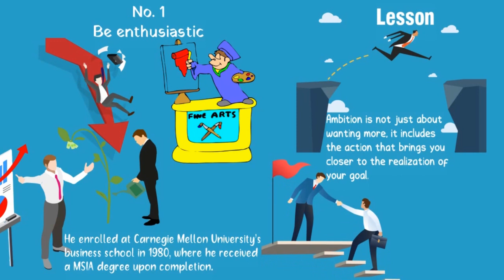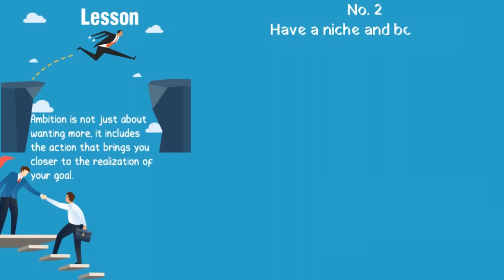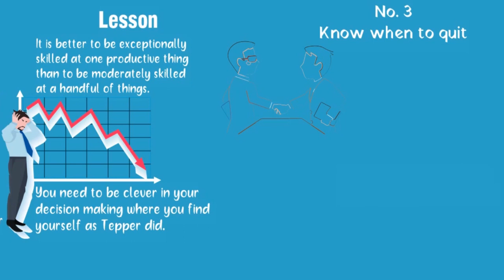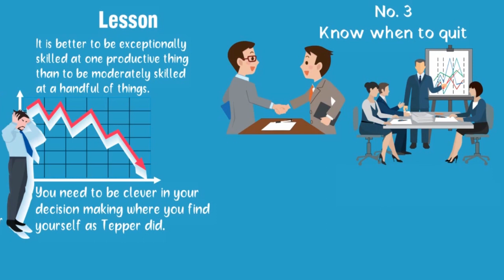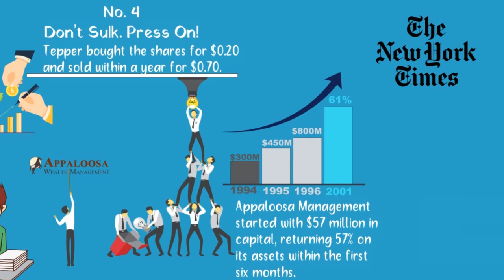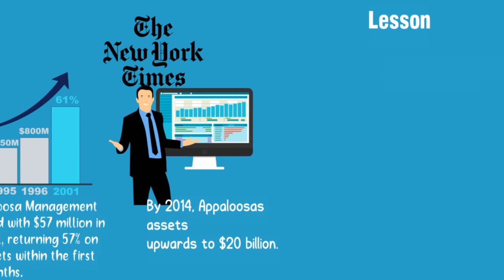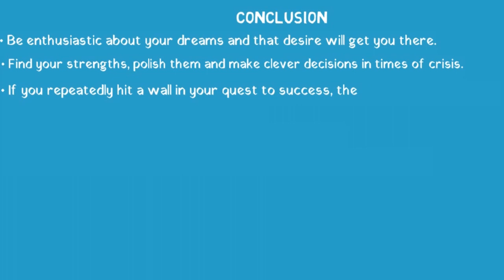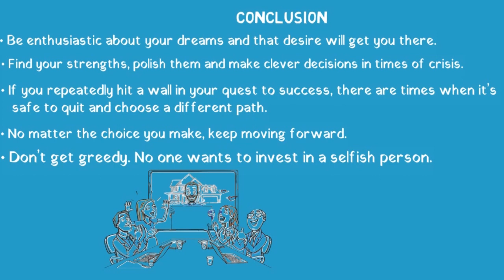5 Important Lessons Young People Should Learn From David Tepper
David Alan Tepper was born on the 11 September 1957; in Pittsburgh, Pennsylvania and is the founder and president of global hedge fund, Appaloosa Management, based in Miami Beach, Florida.
Tepperowns the Carolina Panthers of the National Football League (NFL) and was ranked on Forbes listings as the 138th wealthiest person in the world as at the 30th of November, 2018 with an estimated net worth of about $11.4 billion.

So how did David Alan Tepperbecome this rich and what can young people learn from him?
In this video, we’ll share with you; 5 important lessons young people should learn from David Alan Tepper.